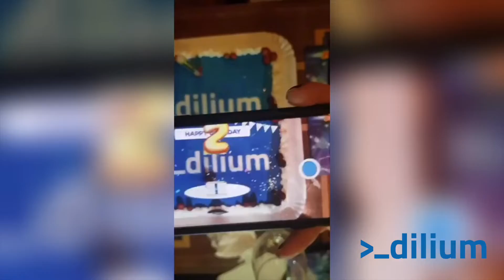The Dilium’s birthday becomes an experience in Augmented Reality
Did you think you had seen everything and that no surprise would take effect on you anymore? Maybe you’re wrong!

Dilium celebrates its second year of life with a sweet that no one has ever tasted before: the ingredients of a self-respecting birthday cake are all there, but we added our icing called Augmented Reality!

Happy birthday Dilium and go go goo! 🎂🚀